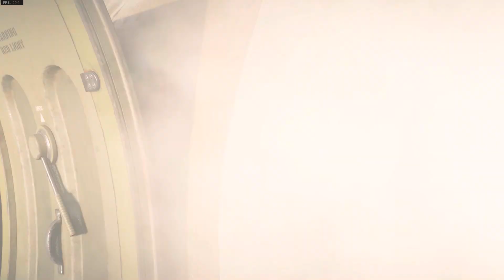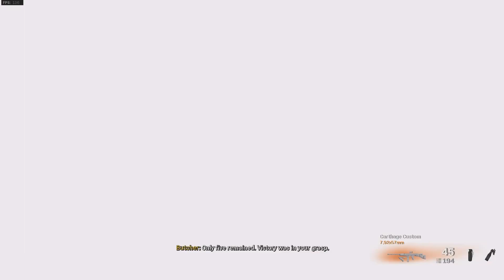Call of Duty Vanguard: Warzone Battle Royal Solo Gameplay(No Commentary)